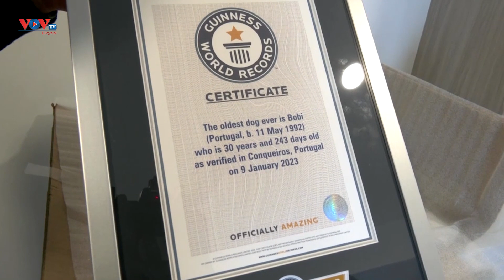Bobi chú chó già nhất thế giới | VOV